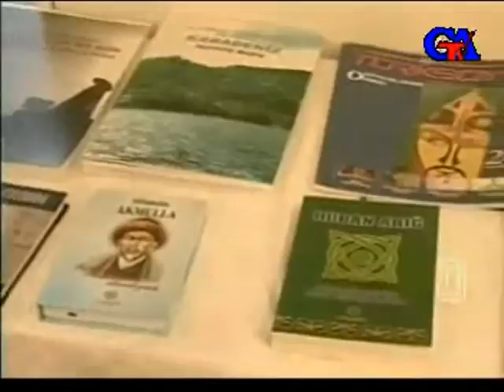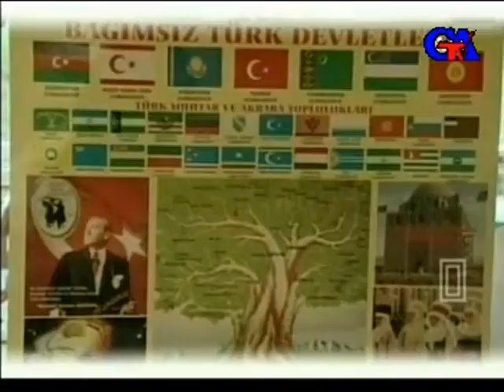TURAN Bursa 2 Bölüm